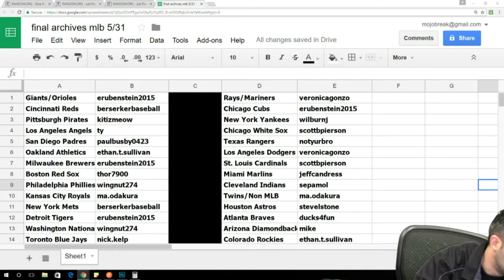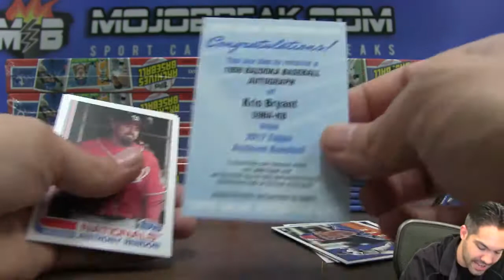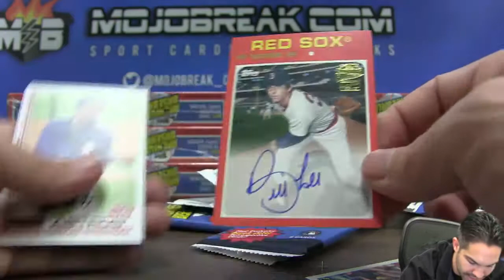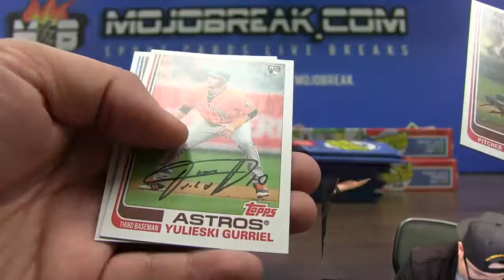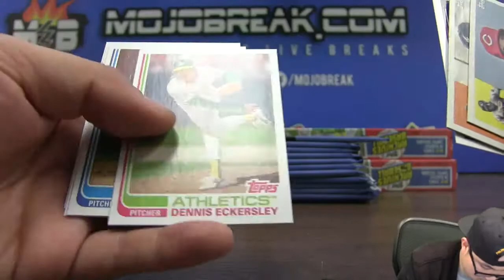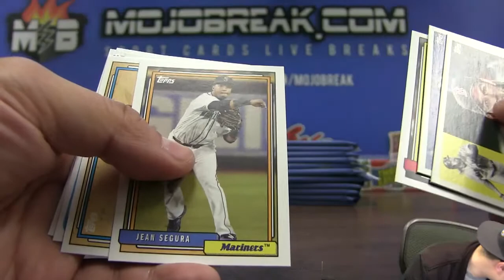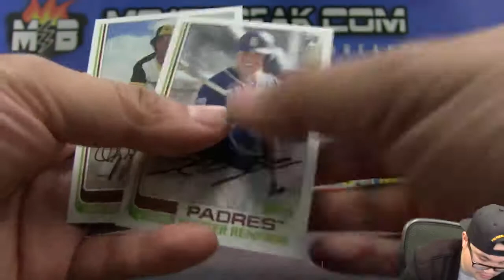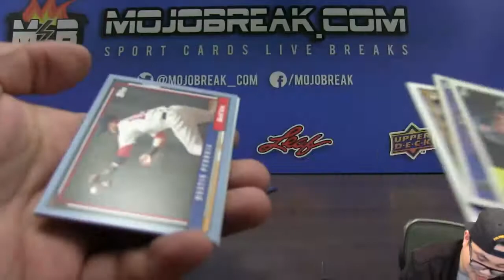5/31 2017 Archives Baseball 10 Box Case Break Random Break